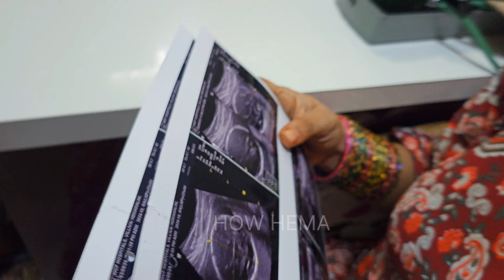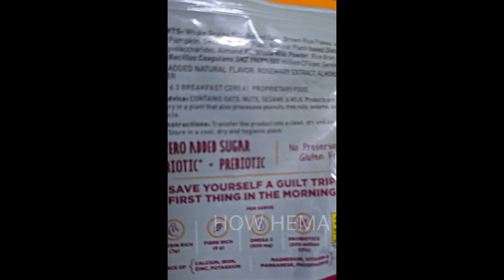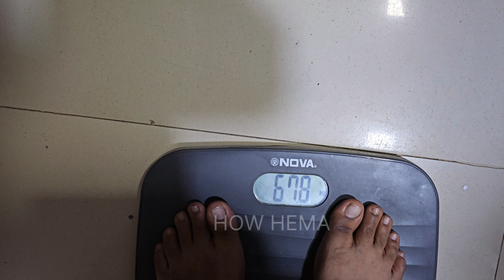Baby சம்மணம் la sitting🥹🥰🤗 Pregnancy vlog 🤯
food travel baby babyshower pregnant pregnancy trendingshorts couplevlog juujee latest video, vlog, vlogs, tamil vlog, couple vlogs, fun vlogs, trending, tamil vlogs, arjun jeevitha, juujee, couple, couples